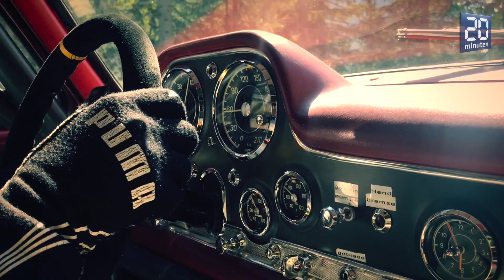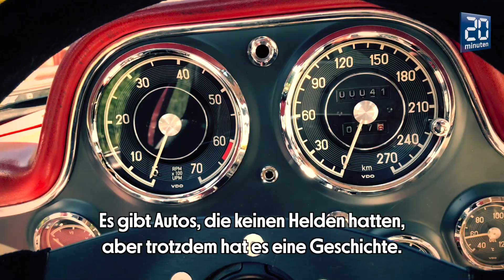Arosa Classic 2019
An der diesjährigen Arosa Classic (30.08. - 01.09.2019) konnten wir mit DTM-Legende Bernd Schneider (D) im Mercedes SL300 Flügeltürer von IWC-Racing mitfahren. Es war der Hammer!
Im Video erzählt Bernd von der Leidenschaft, mit klassischen Boliden Bergrennen zu fahren.
Interview/Kamera: Phil Stirnemann
Postproduktion: Murat Temel